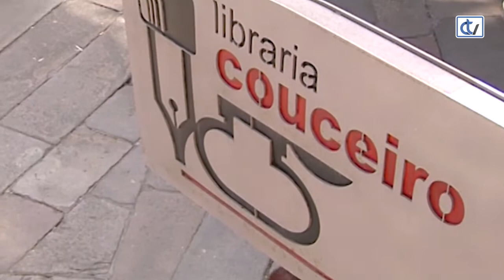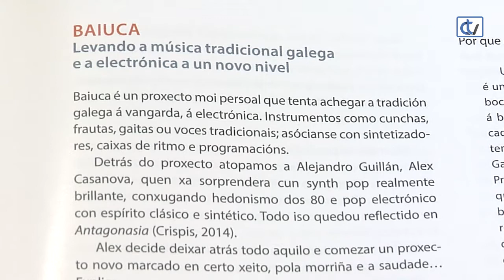Libraría Couceiro: Unha historia da música en Galicia 1952-2018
A Libraría Couceiro recomenda 'Unha Historia da Música en Galicia. 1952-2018', da autoría de Fernando Fernández Rego, que recompila todo sobre os estilos musicais e os seus protagonistas.